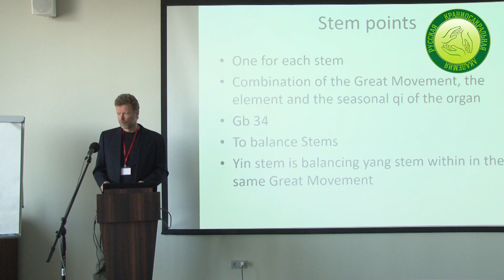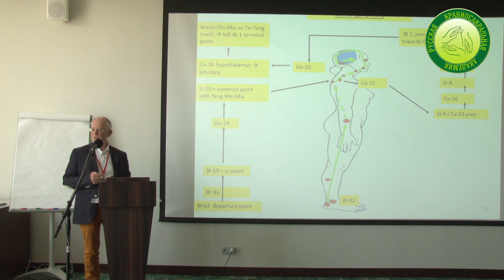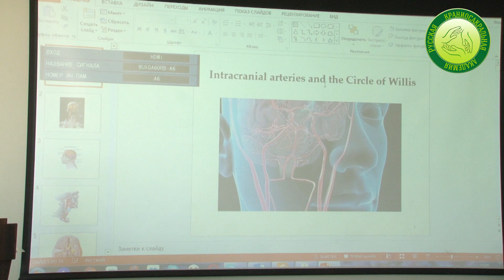Конференция по Классической Китайской Медицине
Презентация первой конференции по Классической Китайской медицине (Санкт-Петербург, 2019 г.)